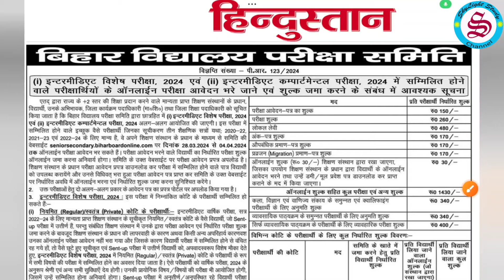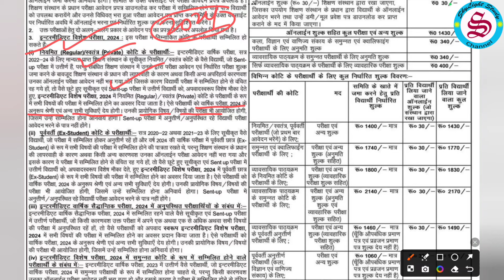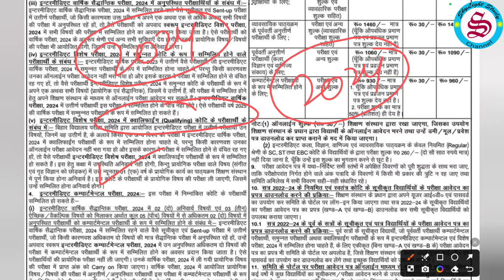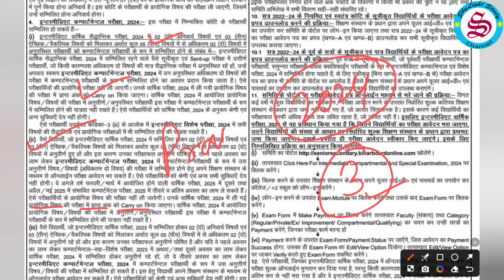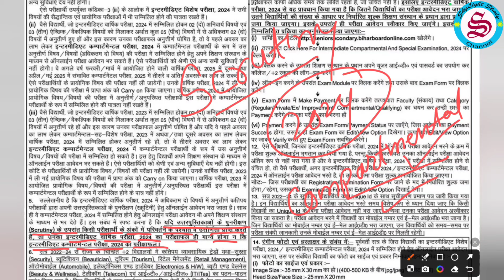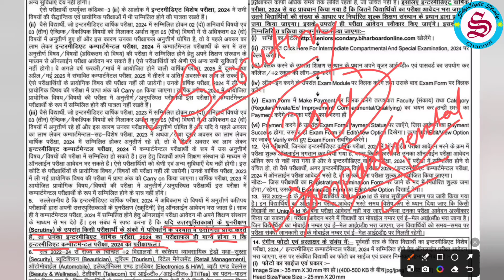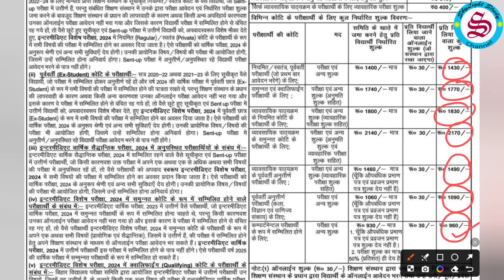फॉर्म भराना शुरू: inter special exam 2024| inter compartmental exam and 2024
Bihar board inter special exam 2024 aue bihar board inter compartmental exam 2024 ke liya exam form bharana shuru ho gaya hai. special exam qur compartment exam 2024 ke liye kya kya document lagega, kitne paise lagenge, kaun kaun student is special exam ya compartmental exal 2024 ka exam form bhar sakta, iski puri jaankari is video me di gai hai

फॉर्म भराना शुरू,inter special exam 2024,inter compartmental exam and 2024,inter me fail ho jane par kya kare,bihar board inter special exam 2024,bihar board inter compartmental exam 2024,bihar board inter vishesh pariksha 2024,bihar board new update,bihar board exam 2024 news today,bihar board news,bihar school examination board,skylight study